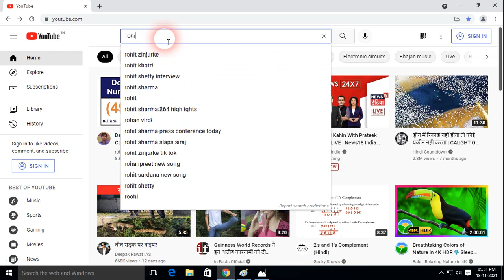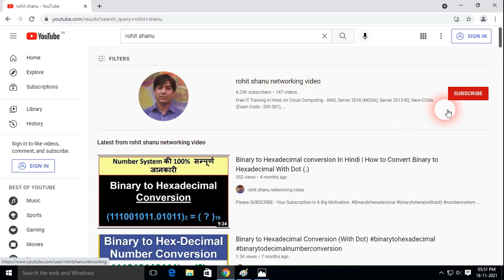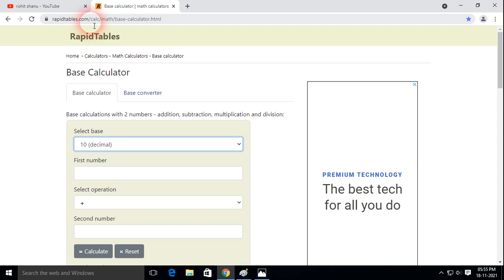Binary to Octal Conversion "With Dot" In Hindi | How to Convert Binary to Octal Via Rohit Shanu 2021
Number systems are the technique to represent numbers in the computer system architecture, every value that you are saving or getting into/from computer memory has a defined number system.

Computer architecture supports following number systems.
• Hexadecimal (hex) number system

For detailed list of lecture please visit our YouTube Channel
"Rohit Shanu"

For admission Whatsapp no. is:  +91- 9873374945

hex converter

number syetem conversion

octal nomber system

binary conversion

binary to deciaml converter

convert binary to octal

binary to octal converter

octal to hexa decimal conversion

hexa to binary converter

convert octal to binary

hex table

decimal to hexadecimalconversion

bin to dec

Convert octal to hexadecimal

Convert binary to hexadecimal

Conversion of binary to octal

binary to hex

hex converter

decimal to octal converter

convert octal to decimal

convert decimal to octal

octal to decimal converter

hex to binary converter

octal to binary cinversion

binary to hex converter

binary to octalconverter

conversion of decimal to octal